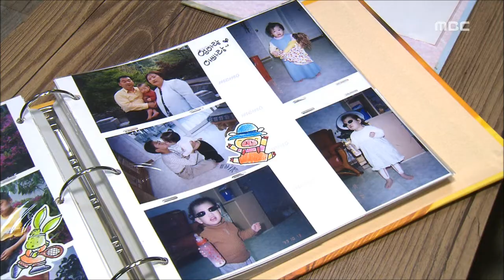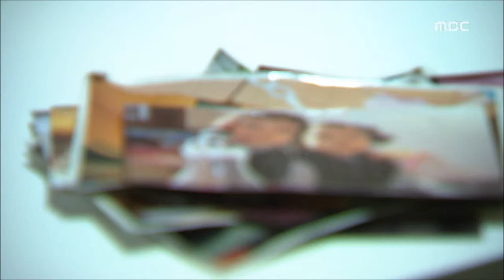[여수MBC 뉴스데스크] '장애 있어도 내 아이'-R김진선(20150511월)-입양의 날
오늘(11)은 입양의 날입니다.

복잡한 입양 절차에 가족을 찾는
 아이들이 점점 줄고 있는데,
장애를 가진 아이들은 더욱 힘겹습니다.

장애아동을 입양으로 품은 가족들을
 김진선 기자가 만나봤습니다.

◀ＥＮＤ▶
 ◀ＶＣＲ▶

단란한 네 가족의 행복한 사진.

이제 18살 소녀가 된 막내딸 진선이는
 생후 6개 월에 이 가족을 찾아왔습니다.

IMF로 버려진 아이들이 많았던 지난 98년
 신앙과 책임감으로 공개입양을 결심했지만,
품에 안게 된 아이는 건강하지 않았습니다.

◀ＩＮＴ▶ 전덕자/입양가정
"아이를 받는 순간..그 아이는 이미 우리
 가족이었어요. 장애가 문제가 아니라.."

지적장애가 나타나면서 자해를 하는 등
 일반 학교마저 다닐 수 없게됐지만, 9살 터울인
 오빠와 가족들은 막내를 끔찍이 챙겼습니다.

"행복해요. 너무 힘들기도 했지만
 저희를 보고 입양을 한 가족들도 많아요."

3차례 유산을 겪고난 뒤 생후 2주된
 여자아이를 입양한 또다른 가정.

입양 1년 만에 뇌병변 판정을 받았지만
 엄마는 아이를 포기하지 않았습니다.

재활치료와 수술로 병원 생활만 8년,
주변의 파양 권유에도 지켜낸 딸은
 이제 엄마를 이해하는 중학생이 됐습니다.

◀ＩＮＴ▶ 김 모 씨/입양가정
"처음엔 아이를 내가 지켜준다고 생각했지만
 어느새 아이가 저를 지키고 있더라고요."

전남에서 입양된 아동 약 670여 명 가운데
 장애아동은 15명 남짓, 쉽지 않은 여정이지만
 저마다 소중한 행복을 가꾸어 가고 있습니다.